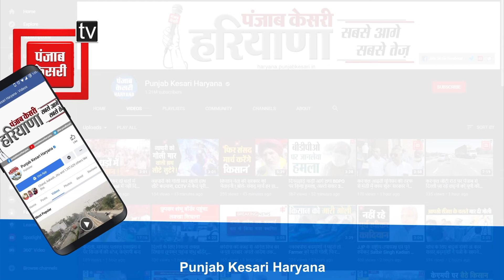काली पग, काली पट्टी, काले झंडे.. किसानों ने इस तरह मनाया शंभू बॉर्डर पर BLACK DAY